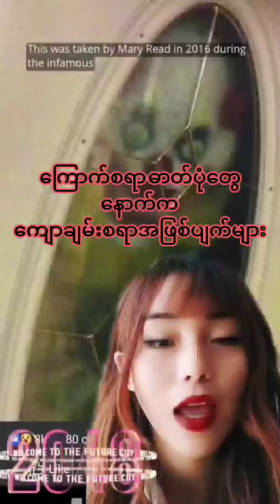SCARY STORY BEHIND THESE PHOTOS